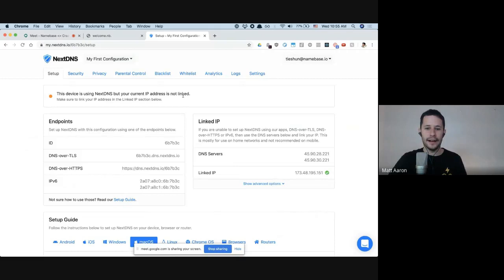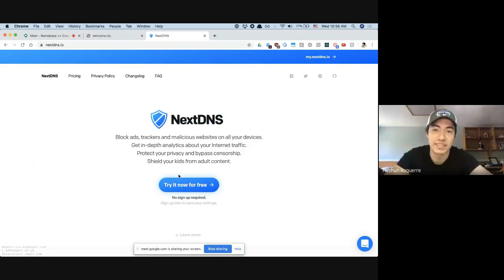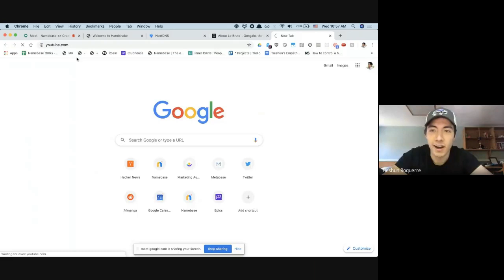#08 - Fighting internet censorship - Tieshun of Namebase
On today's ep, we look at the issues of centralized authorities who own the .com's, .org's, .net's and other domain extensions that we use every day.

Recently an alternative has emerged. Handshake is a decentralized naming and certificate authority.  In simple terms, Handshake sets out to replace centralized authorities such as ICANN and companies like GoDaddy.

Tieshun Roquerre is the founder of Namebase, which is like a way better GoDaddy that makes it easy to work with the Handshake protocol.

We explain why this can be a potential revolution in non-technical terms.

to learn and purchase your own Handshake domain extension today.

►On Crazy Calm TV, we talk to creative minds who are pushing the limits of perception and regulation for a better future.  This show is produced by Crazy Calm, a CBD coffee company based in Austin, TX. Relaxing energy, anywhere.